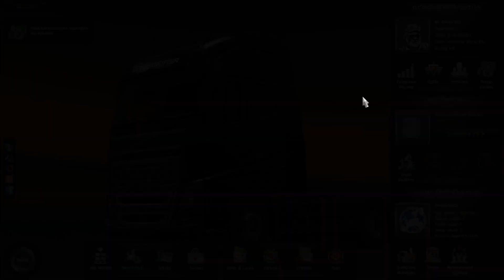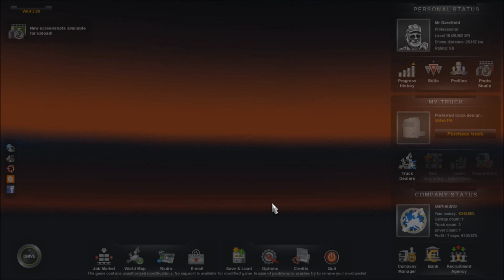Garfieldj83 plays Euro Truck Simulator 2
Me playing ETS2 :) thx to 229Alex2_Qc for the CNTL truck ;)